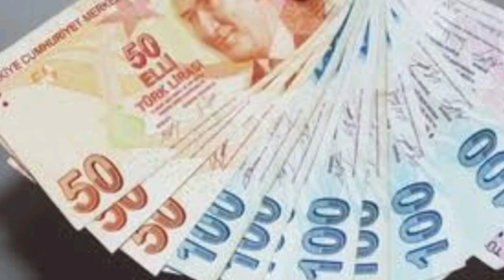PTT DEN ÇEKEBİLİRSİNİZ ! PARALAR YATIYOR ! ÇEKMEYİ UNUTMAYIN !